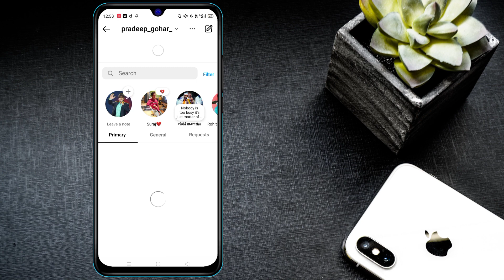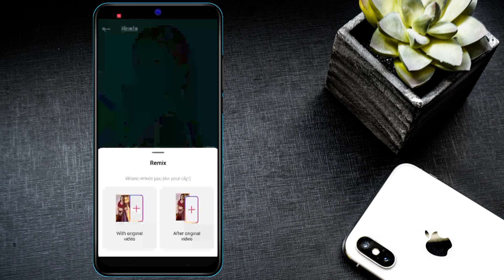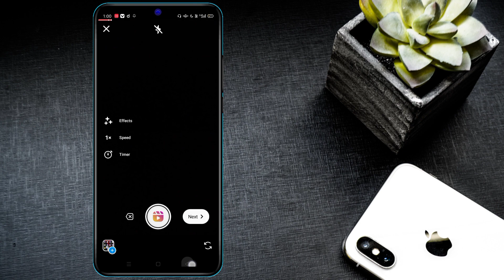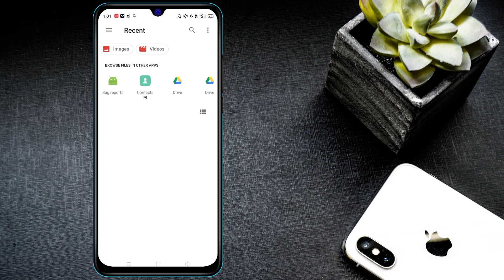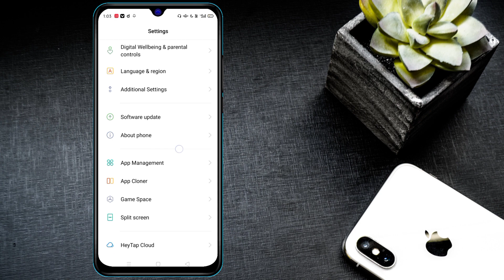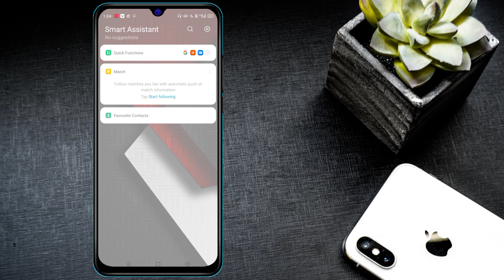Add more clips to reach the 3 second minimum | How To Fix Instagram Reels Remix Problem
You're queries ---

add more clips to reach the 3 second minimum

add more clips to reach the 2 second minimum

add more clips to reach the 2 second minimum instagram

Add More Clips To Reach 3 Second Minimum Remix problem Solution

Add More Clips To Reach 3 Second Minimum

Instagram Remix problem Solution Video
Add More Clips To Reach 3 Second
Minimum ko kaise hataye

Add More Clips To Reach 3 Second Minimum solution

🔹STAY CONTACTED
🔹STAY BLESSED